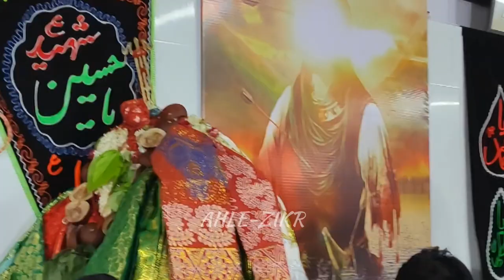8 Muharram keesara 2023